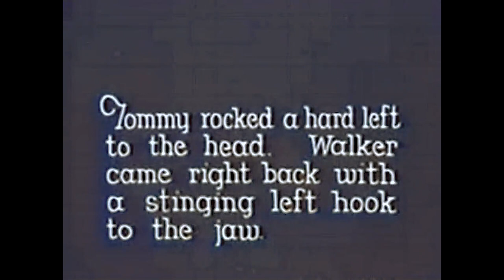Tommy Loughran vs Mickey Walker (28.3.1929) - Fight Highlights Colorized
For the World Light Heavyweight Title
"Tommy Loughran, the Philadelphia Irishman easily retained his light heavyweight crown last night by repulsing the pug-nosed, heavy-firing middleweight champion Mickey Walker, over the 10 round route in the new $7,000,000 Chicago Stadium. Loughran obtained the verdict of the two judges, Eddie Klein and Phil Collins. The referee, Davey Miller, cast his ballot for the challenger. Loughran won because he was a superb boxer. He waged a running, jabbing fight and belted Walker with resounding smacks whenever the New Jersey bulldog made his characteristic, two-fisted rush. Walker had but one chance last night. That was in the 5th round when he nailed the champion with a terrific right cross to the jaw. Sensing victory, the bulldog rushed, aiming his fists at the same spot. But Loughran tied him up each time, shook the cobwebs and stalled the round out. It was the only exciting round of the match and from that time on, the tide turned steadily to the champion." -Associated Press

Under the terms of the contract signed by Loughran, he received 55% or app. $67,000. Out of this figure he was required to pay Walker $50,000 and $13,000 to Leo Lomski and Tuffy Griffith who fought a 10 rounder on the undercard. This left Loughran and his manager with only $4,000, which also had to pay their expenses.